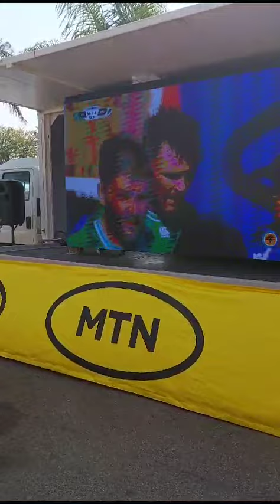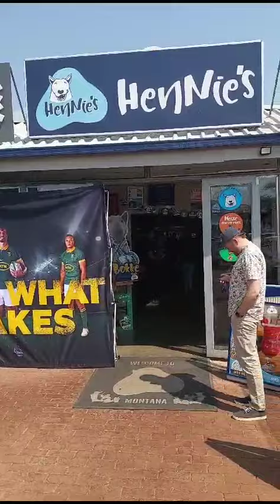Sunday Setup for MTN - Rugby World Cup 2023 Fan Park at Hennie's Pub in Pretoria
🏉 Get ready for the ultimate Sunday Setup at Hennie's Pub, proudly presented by MTN!

 Dive into the heart of Rugby World Cup 2023 action and feel the electric atmosphere! 🌍🏆 MTN's unyielding passion for the Springboks shines through, as we prepare for an unforgettable experience.

Join us and be a part of the roar, cheering on our Boks to victory and bringing the trophy back to our soil! 🇿🇦✨ MTNforSpringboks RWC2023 BringItHome"